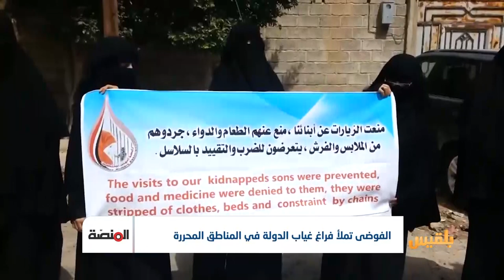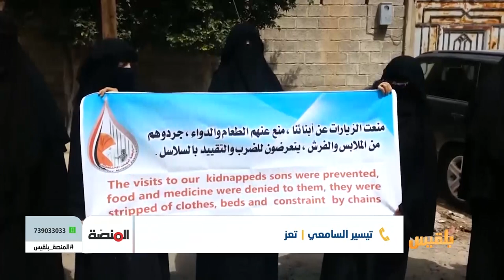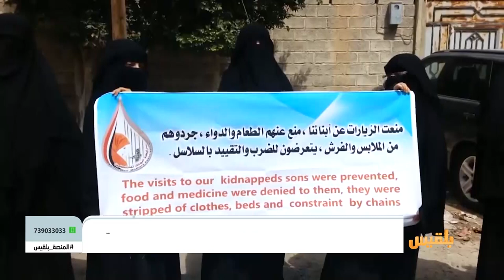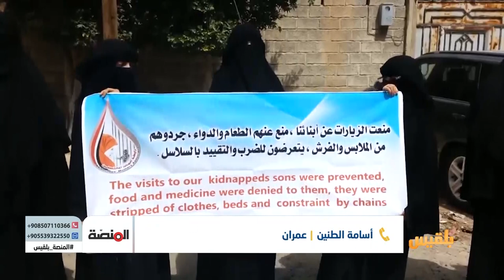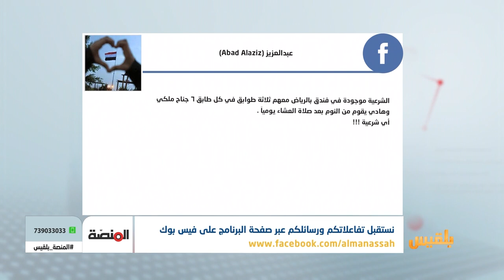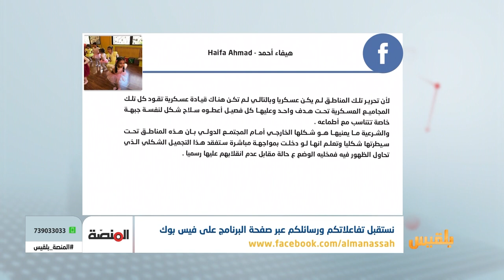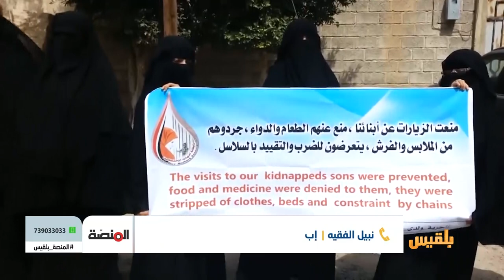المنصة | الدولة وضرورة حضورها في المناطق المحررة | تقديم: أمل علي